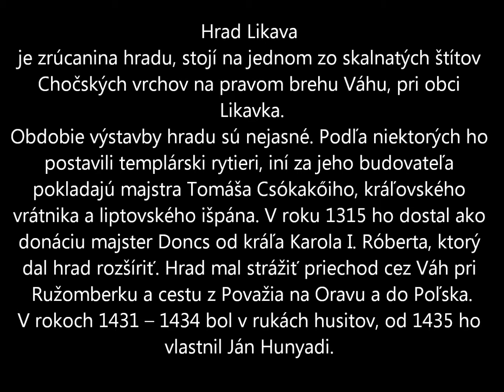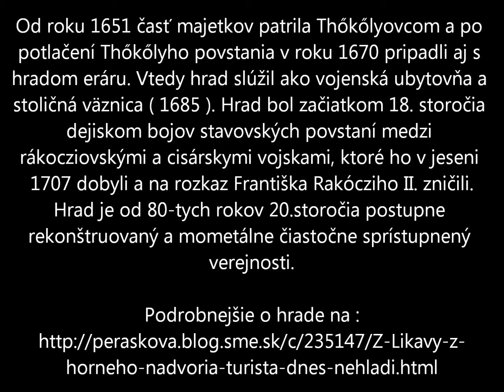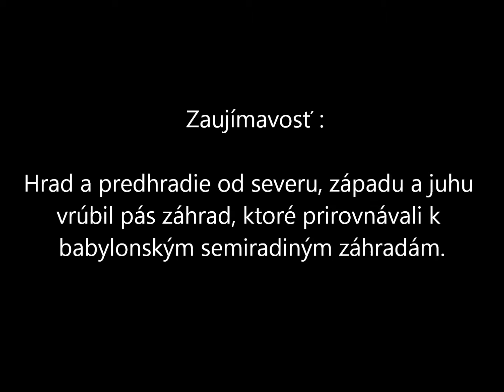Hrad Likava - Likava Castle ( Slovakia )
Likava Castle
( village Likavka, town Ružomberok, Slovakia ) - 29. august, 2012
is ruins of the castle

Hrad Likava - 29. august, 2012
je zrúcanina hradu, stojí na jednom zo skalnatých štítov Chočských vrchov na pravom brehu Váhu, pri obci Likavka.Mal strážiť priechod cez Váh pri Ružomberku a cestu z Považia na Oravu a do Poľska.
V jeseni 1707 hrad dobyli a na rozkaz Františka Rakócziho II. zničili.